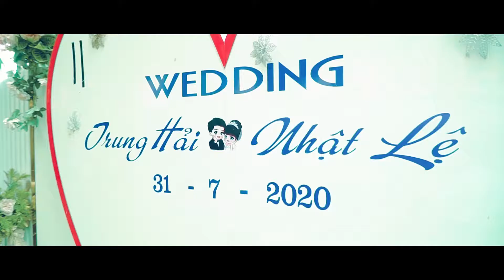Lễ thành hôn Trung Hải & Nhật Lệ 2020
Thực hiện: ANH PHƯƠNG MEDIA